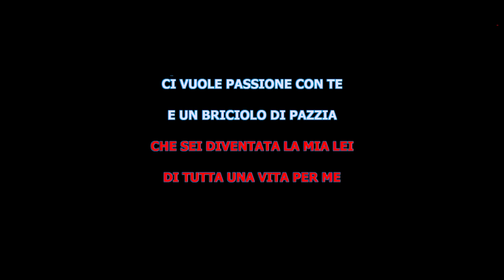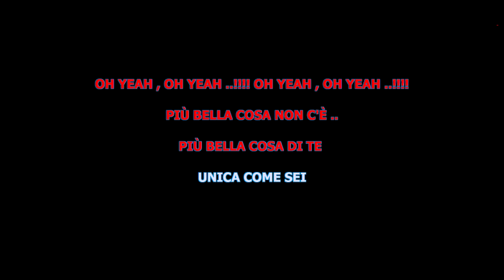MIX REGGAETON SPECIALE ( EROS RAMAZZOTTI ) TERRA PROMESSA – PIU’ BELLA COSA ( BASE ) Karaoke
Presenta: MIX REGGAETON   SPECIALE ( EROS RAMAZZOTTI )         [ BASE ]
Programmazione S.I.A.E.
* EROS ( BOCCIONI )
* TERRA PROMESSA ( RAMAZZOTTI )
* PIU’ BELLA COSA  ( COGLIATI )
DISPONIBILI GRATUITAMENTE PLAY - BASE - TESTO in MP3 HQ ( K )